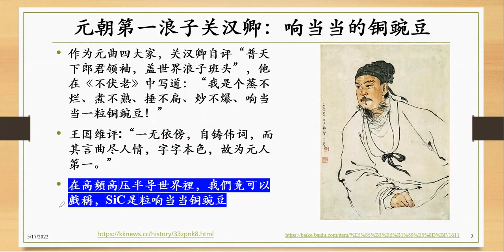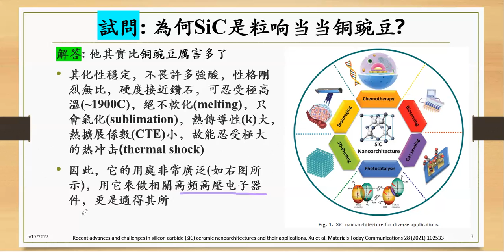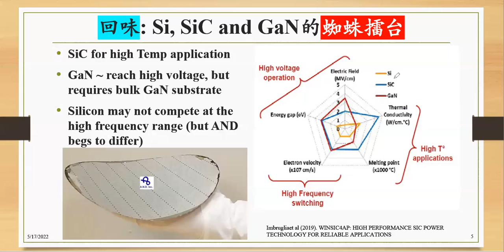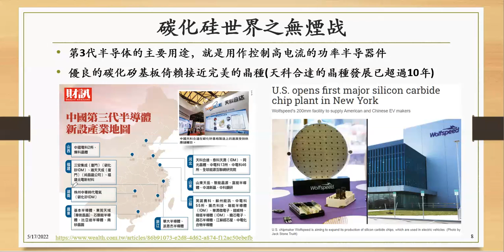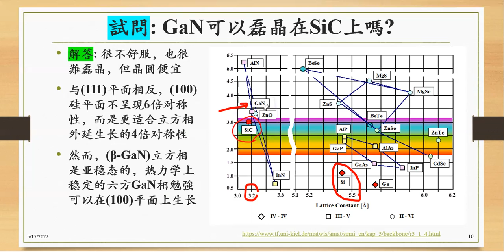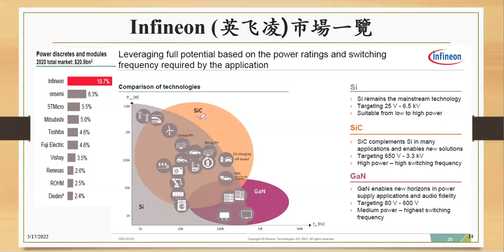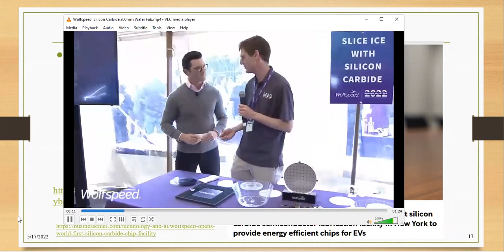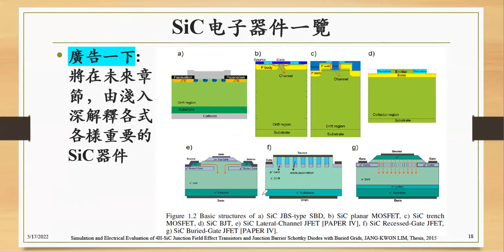1 我是一粒响当当的銅豌豆 Silicon Carbide Device Technology landscape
Silicon Carbide Device Technology landscape